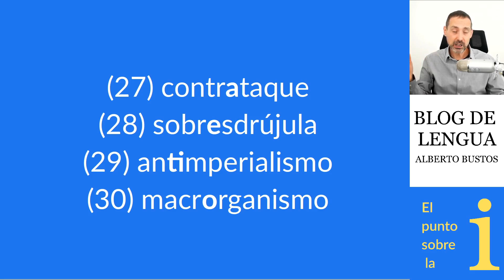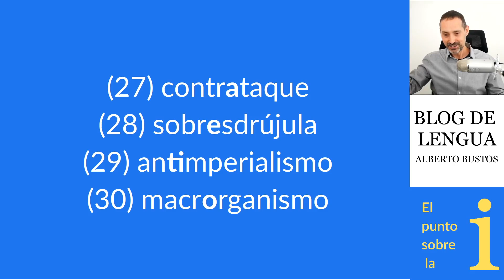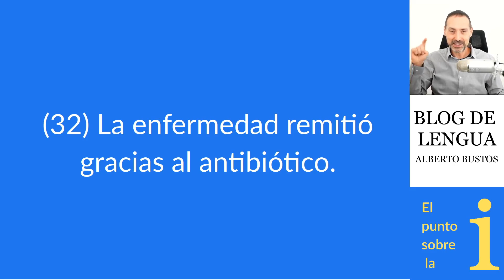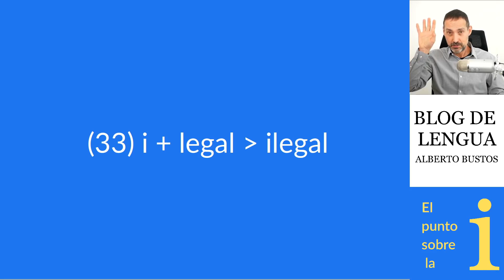¡Cuidado con las vocales iguales en los prefijos!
Puede ocurrir que dos vocales iguales entren en contacto al unir el prefijo. Te muestro algunos ejemplos:

(19) contraataque

(20) sobreesdrújula

(21) antiimperialismo

(22) macroorganismo

Ya te habrás percatado de que falta el ejemplo con la secuencia -uu-. No hay prefijos que den lugar a esa combinación de vocales. En español solamente se escriben con -uu- el latinismo "duunvir(o)" y sus derivados "duunviral" y "duunvirato". En la Roma de la Antigüedad un duunviro era quien ocupaba una magistratura junto con otra persona.

Volvamos a nuestros ejemplos. La Ortografía de 2010 admite grafías como las que te acabo de mostrar. No obstante, es partidaria de reducir las vocales a una sola atendiendo a la pronunciación, que es una de tus viejas amigas de este curso.

Visita el Blog de Lengua para hablar bien y escribir mejor